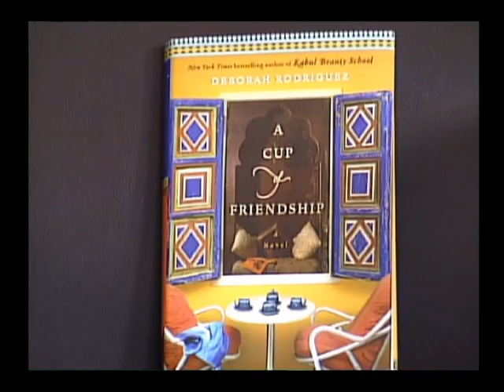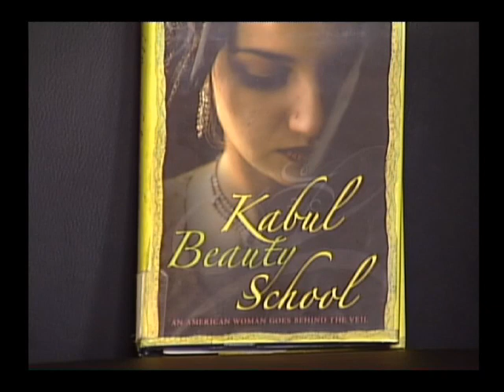Deborah Rodriguez (2-2) A CUP OF FRIENDSHIP -- Authors Writers Interviews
Taking place in Afghanistan this novel is the story of Sunny Tedder who runs a coffee shop where the lives of local women and men intersect with those from outside the war-torn country. British journalist Isabel, there to reveal the destruction of poppy fields, Candace from Boston who followed after her Afghan boyfriend. Memories of the times, effects of the kidnapping, suicide bombings, and life threatening events. A struggle of culture clash, love affairs, and friendships developing in an unpredictable land.

Debbie Rodriguez, author -- writes with personal experience having lived in Afghanistan and seeing the dangers of violence and destruction. Moving from the U.S., Rodriguez set up the country's 1st beauty school in Kabul.

Her first book -- Kabul Beauty School -- tells the true stories of the lives of students attending the school, a glimpse of life behind the veil.

Interview by - Carol Jackson